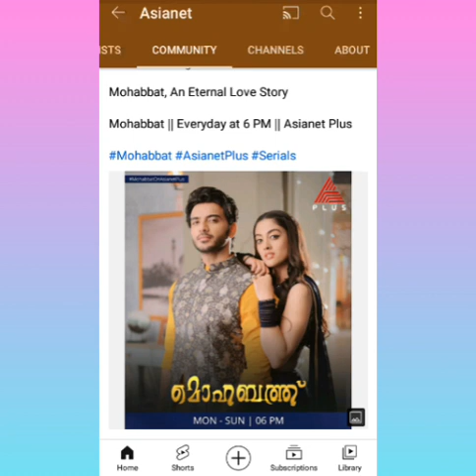Happy News For All Mohabbat Fans ❤️❤️